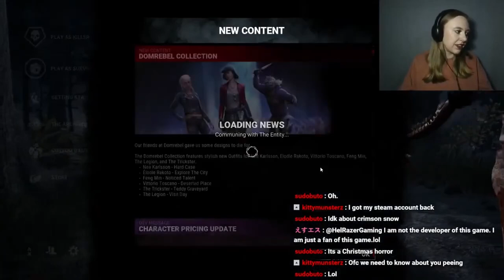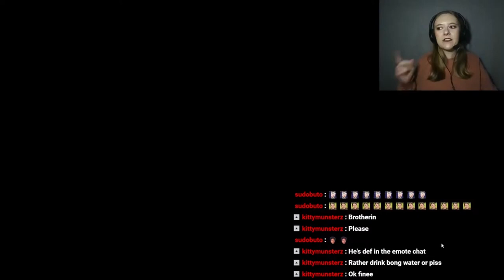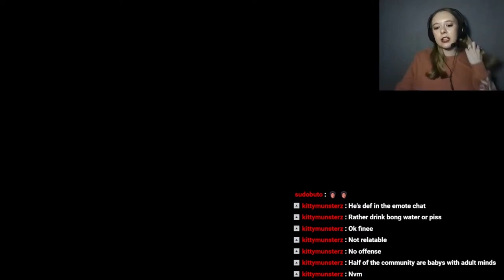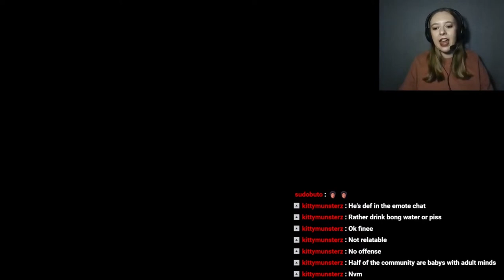DEAD BY DAYLIGHT LIVE: Posting Recorded Lives